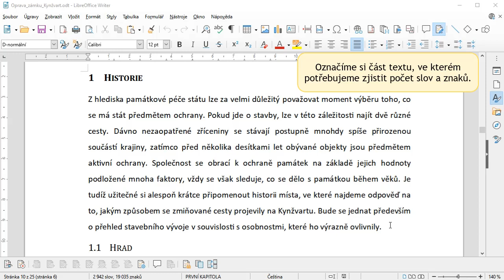32 - Počet slov a znaků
Počet vybraných slov a znaků v dokumentu lze zobrazit několika způsoby. Video vám ukáže, jakými.